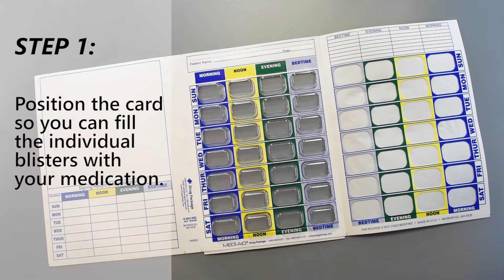How to Assemble a PillThing Tri-Fold Medication Blister Card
Instructional video on how to assemble Pill Thing's Tri-Fold Cold Seal Medication Blister Pack One Piece Unit Dose Tri-Fold Booklet with No Extra Equipment Needed, Just Fill and Seal sold on Amazon or select for several options on our site at PillThing.com